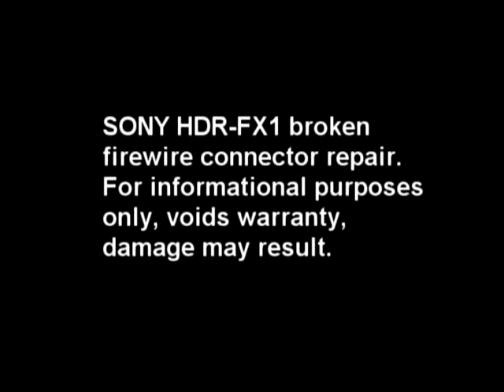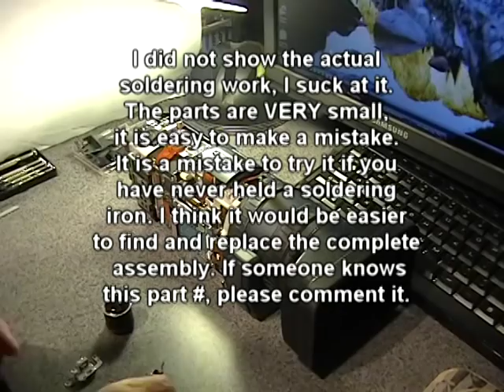Sony HDR-FX1 firewire port repair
UPDATE: This part # is A-1073-874-A FP-964 BOARD, COMPLETE and can be bought online for about $40. Thanks to Highlight0427 for finding it.

My camera became difficult to connect to my PC, you could wiggle the cable sometimes, it got errors, and then stopped altogether. The connector would scratch and click when you plugged in the cord. RULE 1, use a cord that isn't tight or difficult to insert, and don't put pressure on the cable while inserted, I learned this the hard way. I was able to determine the port was the problem, but was apprehensive about attempting a repair on such an investment. My mind was changed when I looked and Sony's repair cost started at $500+.

This camera is about 2 years old, with maybe 20 hours of use and maybe 2 dozen connections with the pc. I am really disturbed at how cheap the firewire port is on a camera that cost several thousand dollars. Plus I wanted to connect a hard drive for direct recording, can't imagine doing that now.

I searched for a replacement part. has 663 parts for this camera, and prices look reasonable, but there are no photos or clear descriptions. If you know this part(number), please comment and I will place it on here for others (as well as buy one). for under $3. You have to love a company that will let you buy 3 or 3,000. The part number is 154-AVR20-E, it is slightly larger and requires some modification, but the pin outs match perfectly. You have to have soldering skills to replace it, the work area is very small. This video is primarily to show how to get to the connector, not the repair of it. I also show how you can reinforce it so it will be stronger. This camera is an HDR-FX1, but I'm sure others with the same camera body are the same.

I am usually lazy when it comes to an ESD strap. Here I didn't want to take any chances, so if you don't have one, I demonstrate how to make one. For it to work your home electrical must be properly grounded. If you don't know what ESD is then stop here and DON'T TAKE YOUR CAMERA APART!

I am not a professional repairman, attempting what is shown on this video will void your warranty and could destroy your expensive camera, doing so is at your own risk.